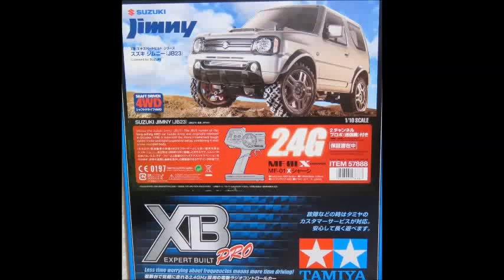TAMIYA MF-01X JMNY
タイヤ、ホイールはRC4WDです。モーターは４５Ｔ、ピニオンは１４Ｔです。他小改造。デフはオープンですが、リヤはアンチウエアグリス塗布により、悪路でもそこそこ走れます。

ブログにも遊びに来てください＾＾。